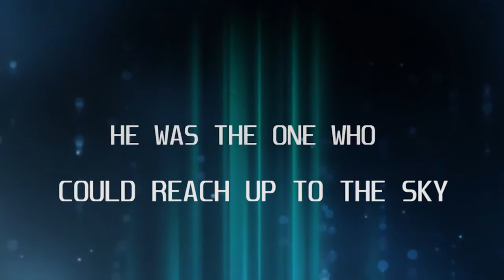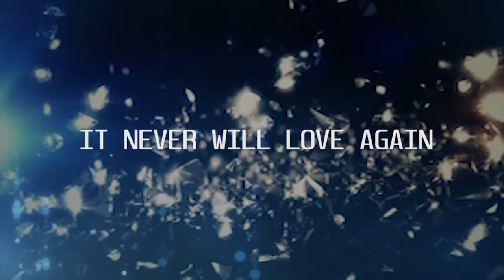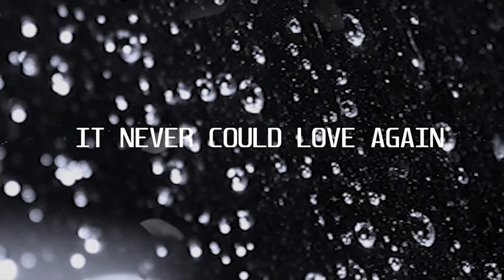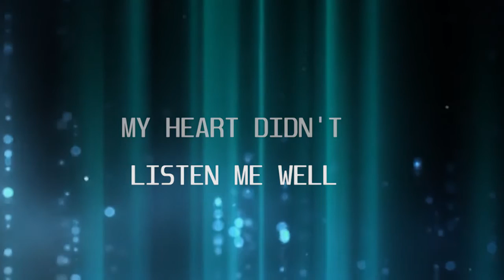BLACK DIAMOND - Struggle With Shadows [New Single]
Official Lyric Video by Slovenian heavy metal group Black Diamond, performing  the New single [ 2015 ] called Struggle With Shadows.

Line up: Žanil Tataj - Žak (vocals), Igor Manasijevič (guitars), Nejc Vidmar (guitars),
Primož Pavlin (bass), Marko Soršak - Soki (drums)